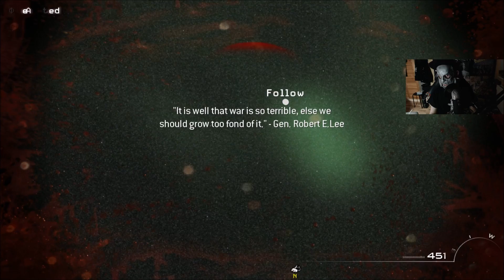Call of Duty: Modern Warfare 3 | #10 | Agraelus | CZ Let's Play / Gameplay [1080p60] [PC]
10. část ze série videí Call of Duty: Modern Warfare 3 od Agraela.

Agraelovo Stream Šílenství spravuje GrouperCZ, pod vedením Agraela.
Streamy vlastní Agraelus a stříhá jej GrouperCZ.

FAQ sekce často kladených dotazů se nachází na hlavní webové stránce Agraelova Stream Šílenství.

INTRO vytvořil GrouperCZ
Hudba: Modern Warfare 3 Soundtrack - End Credits

OUTRO vytvořil Spaceman:
Hudba: Blue Stahli - The Destroyer Of All Things

Speciální poděkování:
1. Assasin172 - úvodní banner
2. Jkop - úvodní banner a ikona
3. Staynooob - OUTRO
4. Spaceman - náhledy videí a OUTRO
5. Ater Blood - Trailer
6. JaverCZ - kanálová spolupráce

Projekt byl schválen a je plně podporován Agraelem.

Zpeněžení u videí zapnuto. Výdělek se dělí rovným dílem.